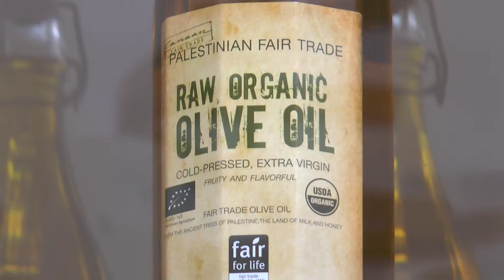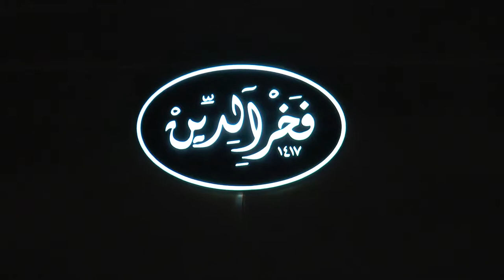Fakhr El-Din Restaurant | Ramallah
Come and Enjoy a fine dinning experience exclusively at Fakhr El-Din Restaurant.

Video By: Osama Abed